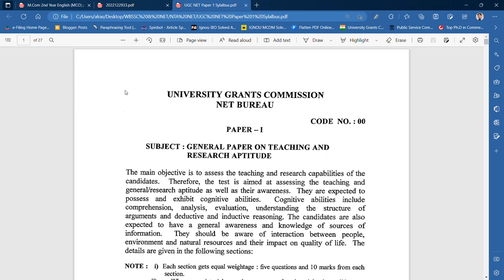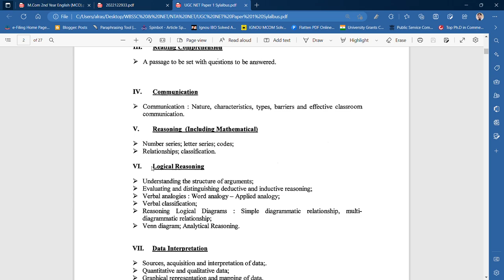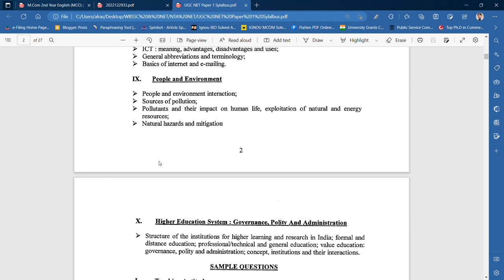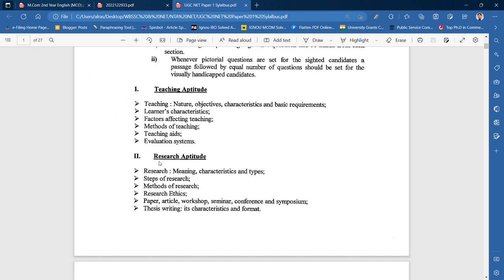UGC NET PAPER 1 - COMPLETE SYLLABUS INFORMATION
Commerce ePathshala